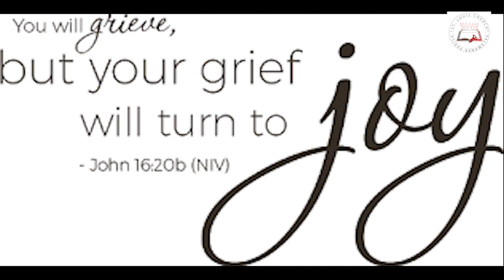Daily Readings | Eroju devuni vagdanam| 27 5 2022